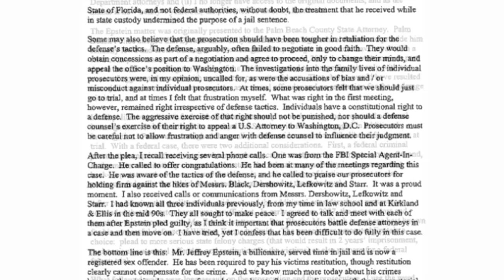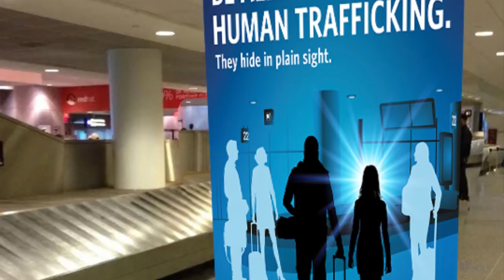Sex TrafficKing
The Next Word has a new episode with the author of "TrafficKing The Jeffrey Epstein Case" and the Executive Director of The Alliance to Rescue Victims of Trafficking, Conchita Sarnoff.
Sarnoff shares her experience investigating and interviewing Jeffrey Epstein and Ghislaine Maxwell. Conchita had Epstein’s number because some of her friendships overlapped with Jeffrey and Ghislaine’s social circle. One of the times she spoke to Epstein, he explained that the reason he was framed was because poor girls were trying to extort him. Learn more about Conchita’s follow up book The Cover Up coming soon.

The Alliance to Rescue Victims of Trafficking is a Washington D.C. foundation that helps raise awareness of human trafficking. ATRVT’s mission is to open the first safe house in D.C. to rescue and rehabilitate trafficked children and stop child sex trafficking.
Visit ATRVT.org to learn more.